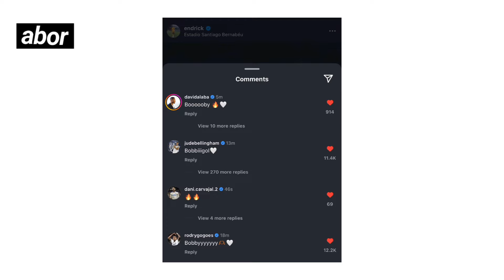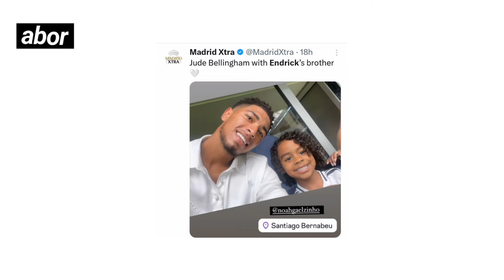World Famous reactions to Endrick debut goal vs Valladolid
World reactions to Endrick debut goal vs Valladolid | Real Madrid vs Real Valladolid
Jude Bellingham, David Alaba, Camavinga, Ancelotti, Endrick’s mother reaction